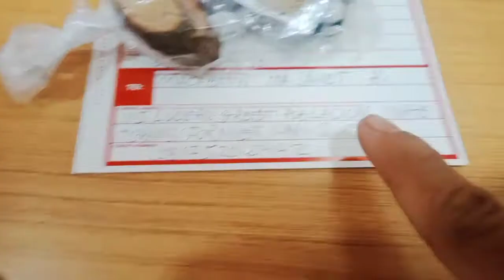FREE Agimat sa Antique pinadala